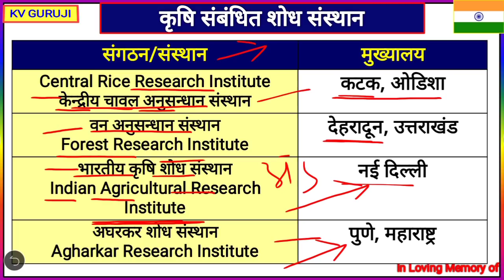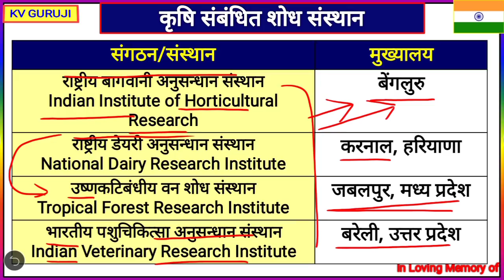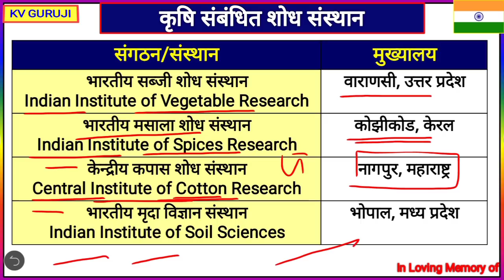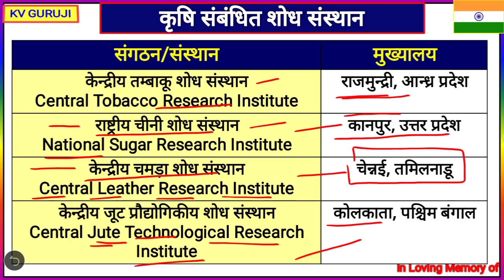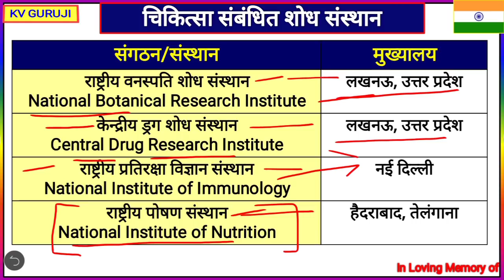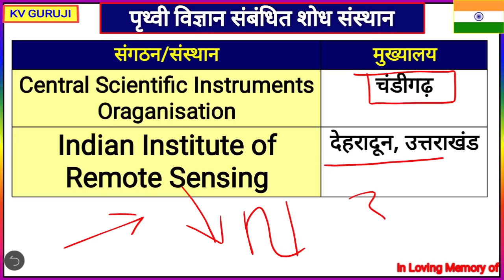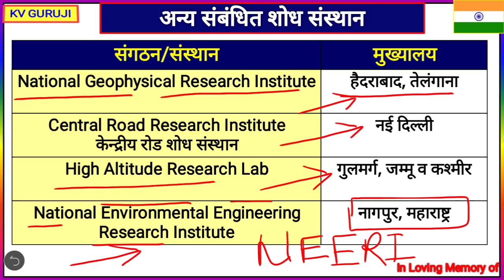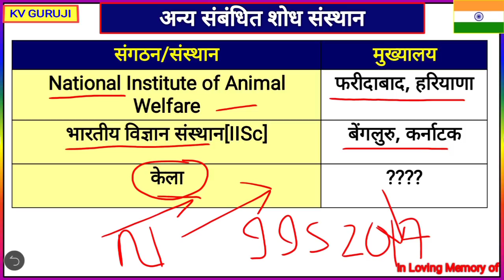Mazor Research Institutes in India |RRB NTPC Analysis Today |भारत के प्रमुख शोध संस्थान।GK in Hindi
Unacademy presents some exciting FREE test series for RRB aspirants this month.
Use code *KV10* to unlock for FREE!

6 - 27 February

6 - 27 February

8 - 24 February

10 - 28 February

12 - 26 February

13 - 27 February

11 - 25 february

Unacademy Subscription Benefits:
1. Learn from your favorite teacher
2. Dedicated doubt clearing sessions
3. One Subscription, Unlimited Access
4. Real-time interaction with Teachers
5. You can ask doubts in the live class
6. Download the videos & watch offline

Static GK